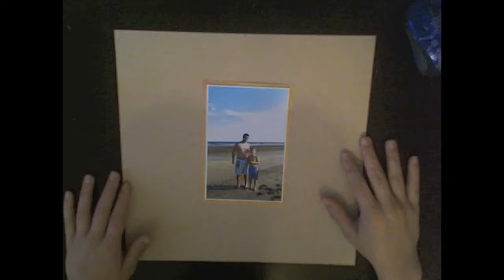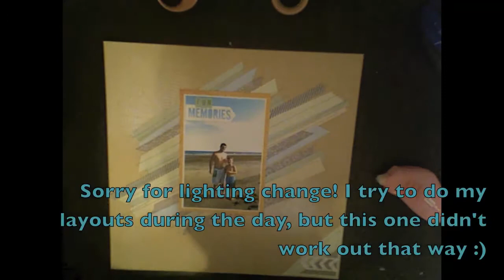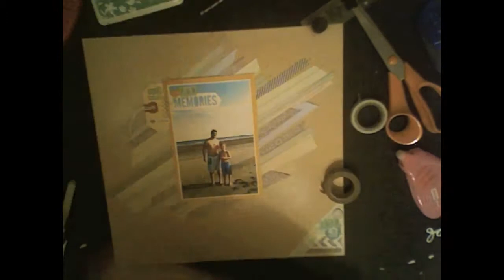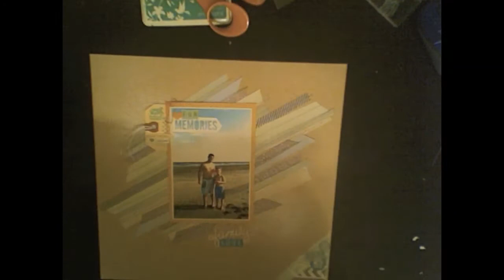Scrapbooking Process 51: Studio Calico Kits, Family Love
July 2013 Main kit (Valley High) and August 2013 (Marks & Co). In this layout I cut uneven strips of paper from both Valley High and Marks & Co. kits, and imperfectly slapped them on. I sewed down each strip and spritz Mister Huey white over the Circle Graph mask. Then I added my photo and very few embellishments. I wanted this layout to have a more masculine feel and this was difficult since most of my embellishments are girly :)